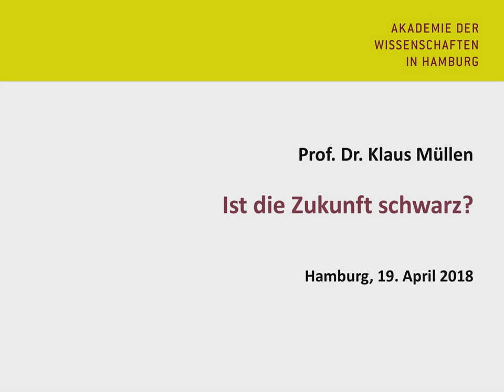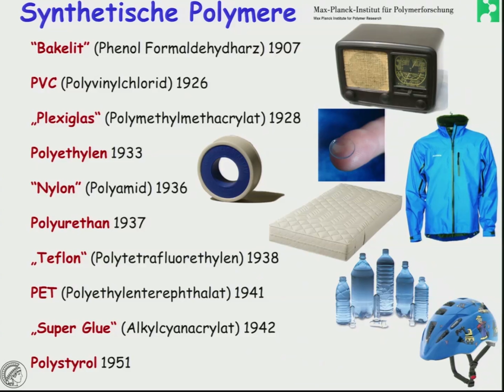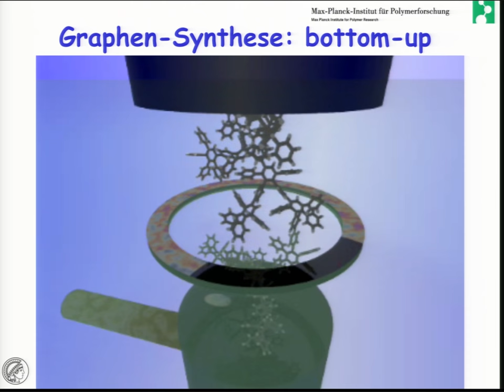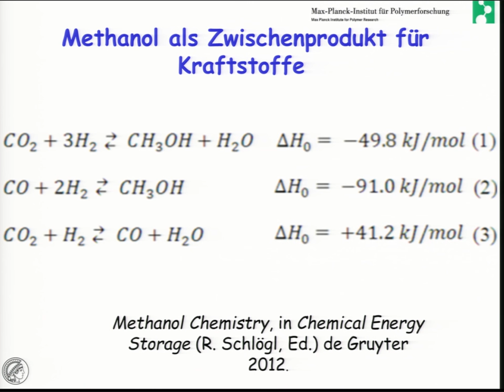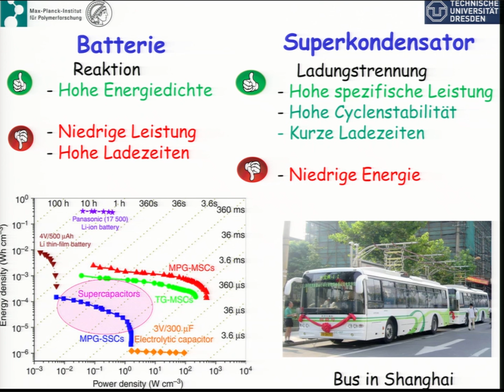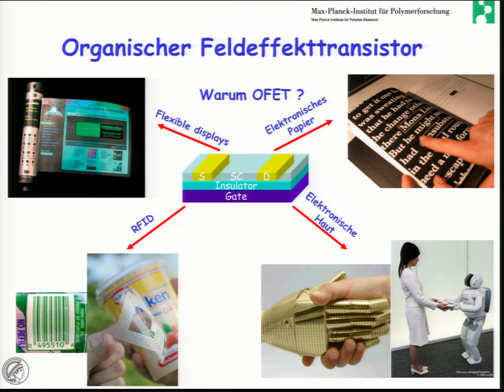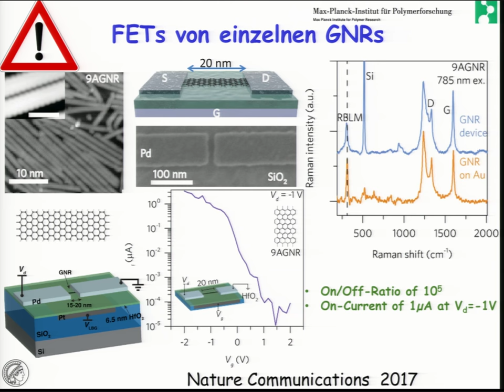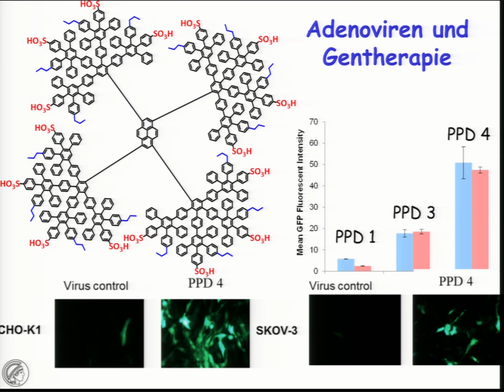Ist die Zukunft schwarz?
Prof. Dr. Klaus Müllen

Energie und Energieeffizienz gehören zu den wichtigen gesellschaftlichen Aufgaben unserer Zeit. Die entsprechenden Technologien müssen gleichermaßen Lösungen für Energie-Einsparung, -Speicherung und -Umwandlung finden. Nichts geht aber ohne die geeigneten Materialien, was die Kompetenz der Chemie auf den Plan ruft. Wir zeigen die unverzichtbare Rolle von (teilweise schwarzen) Kohlenstoff-Materialien, vor allem aber des „Wunderstoffs“ Graphen. Der Bogen der Anwendungen reicht dabei von der Wärmedämmung über Batterien bis zu den Brennstoffzellen und von der Grundlagenforschung bis zur konkreten Anwendung.

Der Vortrag wurde von den beiden Preisträgern des Hamburger Wissenschaftspreises 2017 Prof. Dr. Xinliang Feng und Prof. Dr. Klaus Müllen gemeinschaftlich erarbeitet.

Vortrag im Rahmen der Akademievorlesungsreihe 2018 "Energieeffizienz - Maßnahmen, ihre Wechselwirkungen und ihr Beitrag zur Energiewende"